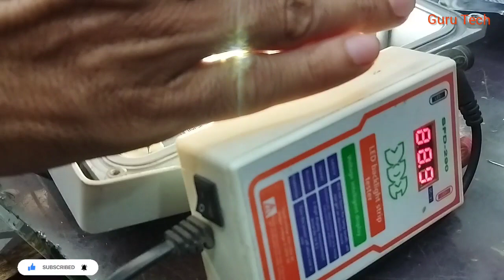OREVA 30 W led light ripear